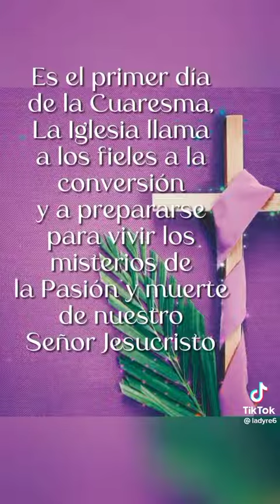hoy miercoles de cenizas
en ayuno este dia para  quien hacer cuaresma pescadores llenas de bendiciones dios bendigas que pases bien buenos dias